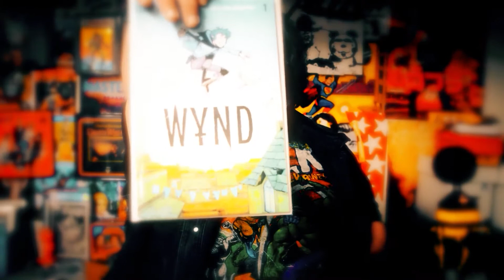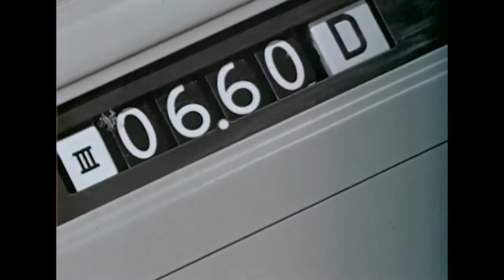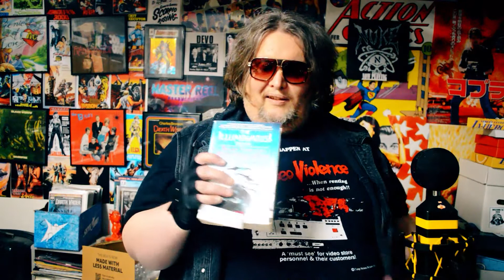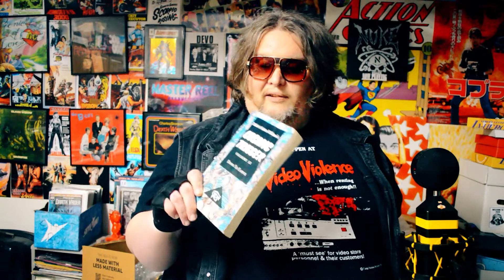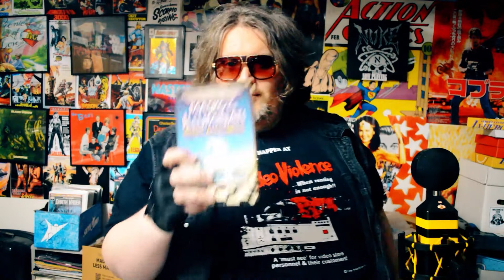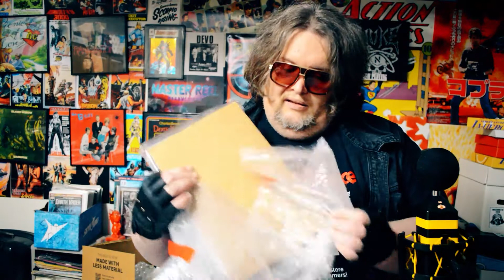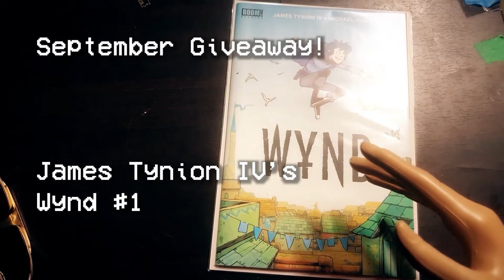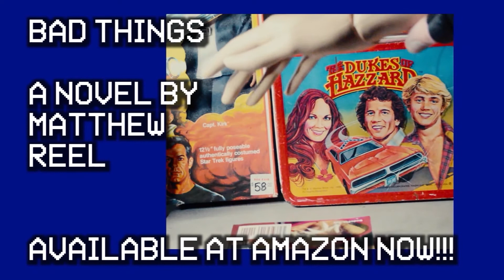LT #111 - An AOK from Spidey's Powderd Tumblers!!!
The Author rambles on about Breaking Bad, Super Mario Bros., and the death of celebrity.  His mood picks up as he gets to an AOK from Jose of Spidey's Powderd Tumblers!

Must be in the US unless you have arrangements.
Must comment on this channel's videos during September
One entry per viewer

GOOD LUCK!

Hosted by Matthew Reel
Original Music by Seth Elmore

Matson's Creole Seranaders "T'aint No Biz-Ness If I do" (1923) found at Archive.org